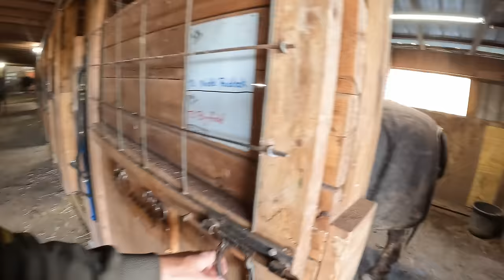Putting The Veggie Boys NEW Tractor To Work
Ever wonder what its like to be a manager at a horse stable? Follow along with me as we take care of and manage over 23 Horses! And 2 Miniature Donkeys.

My name is Joel, I work and manage Sunny Knoll Stables located in North Eastern Pennsylvania. There's always something happening as we do our best to take care of these beautiful animals. Between the weather and everyday shenanigan's, who knows what is going to happen next!

Want to support our stable? Check our our wish list!